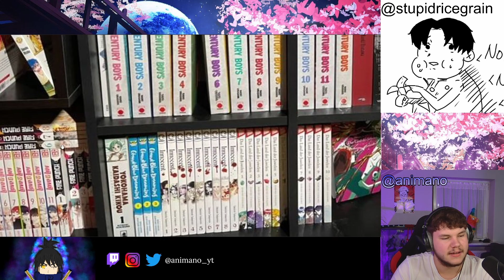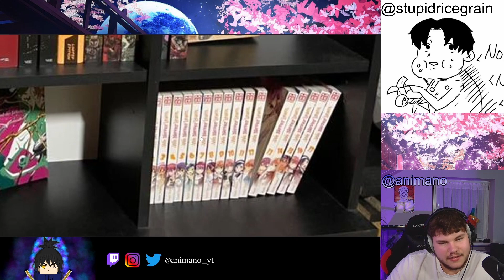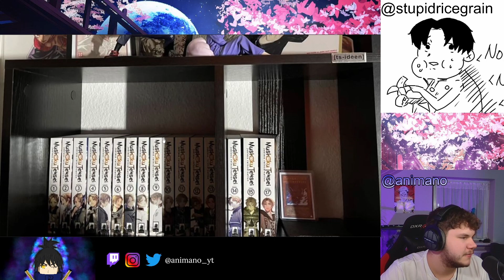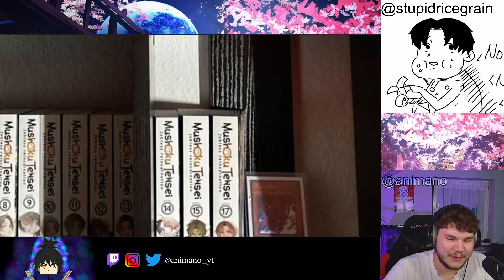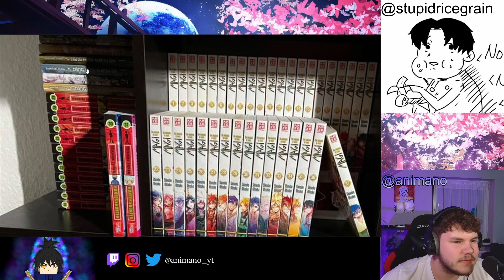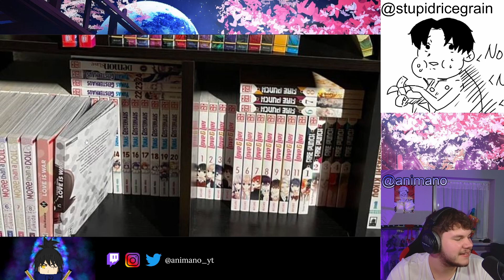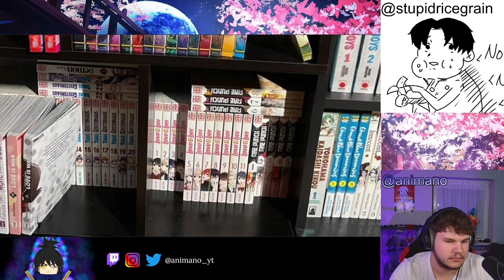MANGASAMMLUNGS REACTION! | Ich reagiere auf EURE Mangasammlung mit EUCH ZUSAMMEN! | Ming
Hey Leute,
hier ist die Idee mit EUCH ZUSAMMEN auf eure Mangasammlung zu reagieren.  Und wie hat euch das Video gefallen? Schreibt es mir gerne in die Kommentare :)